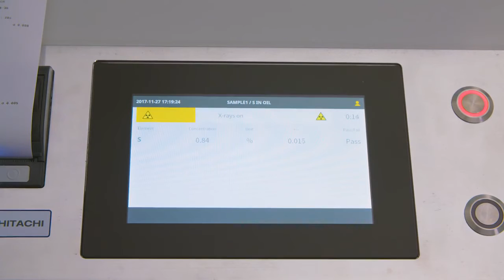LAB X5000 XRF analyser One touch measurement